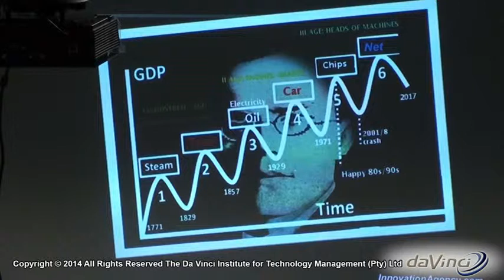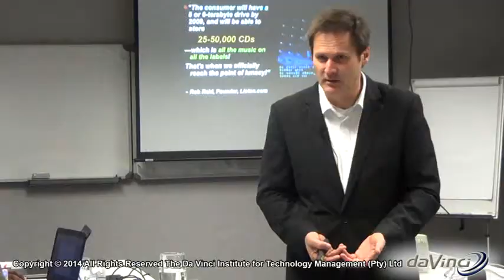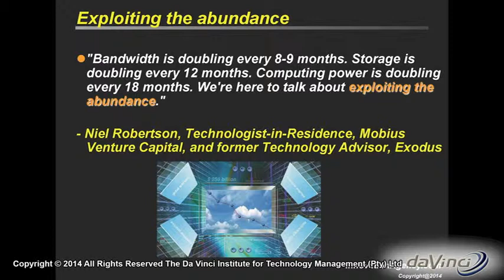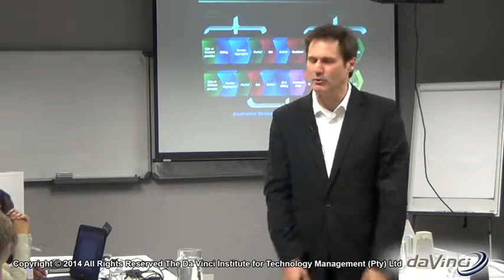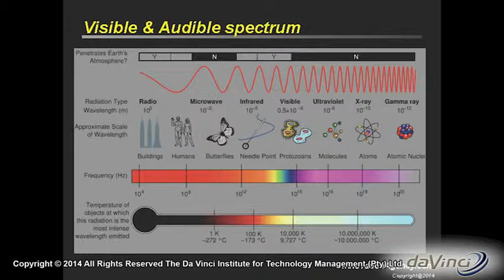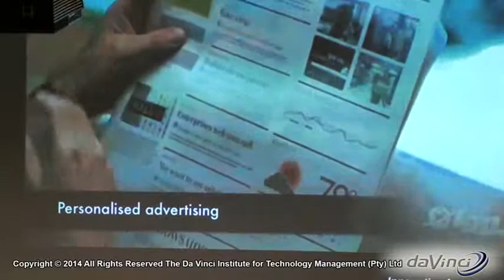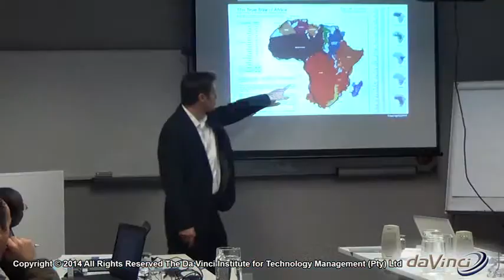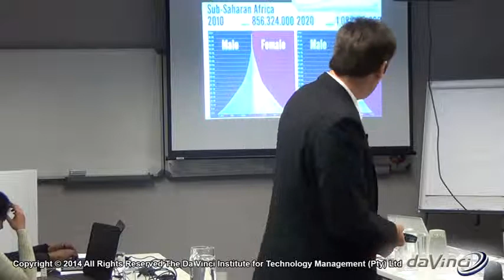Altech ICT Online MSc (MOTI) with Pieter Geldenhuys - Part 2 of 8